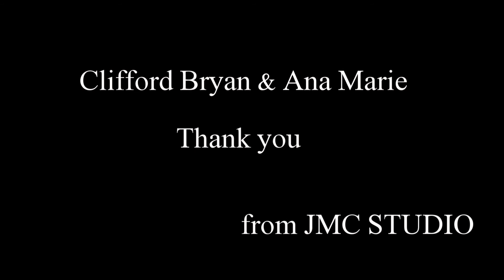Jinniell`s Memoclips clifford bryan - ana marie